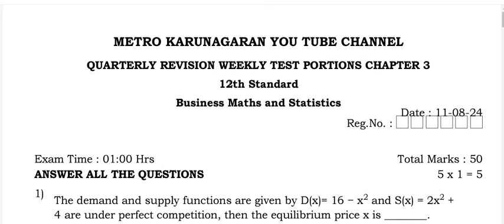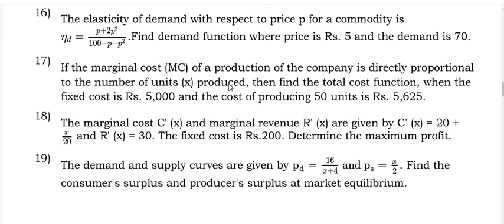12TH STD BUSINESS MATHS QUARTERLY REVISION WEEKLY TEST CHAPTER 3 FULL VERY IMPORTANT AND CREATIVE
QUESTION PAPER